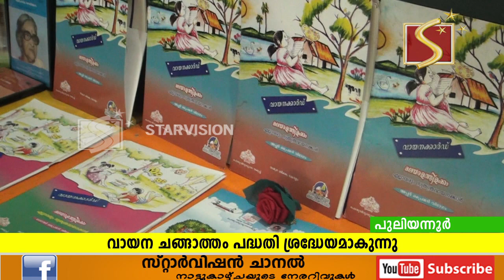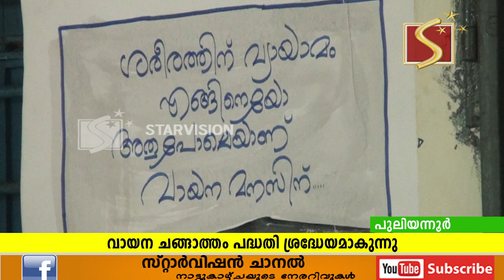വായന ചങ്ങാത്തം പദ്ധതിയുടെ ഭാഗമായി ദ്വിദിന ശില്‍പ്പശാല പുലിയന്നൂര്‍ ആശ്രമം എല്‍ പി സ്‌കൂളിലാരംഭിച്ചു